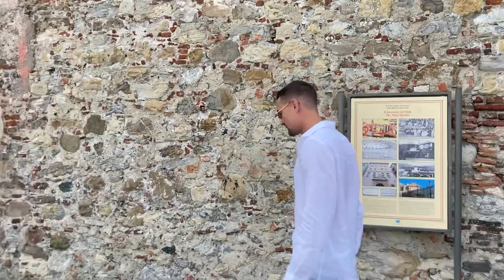Calciomercato Genoa, le prime immagini di Stefan Ilsanker alle visite mediche